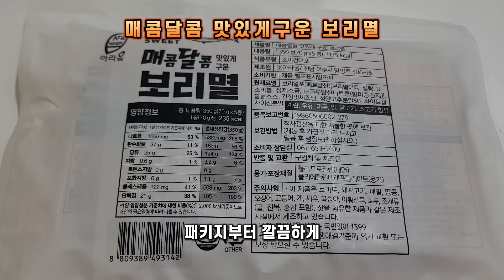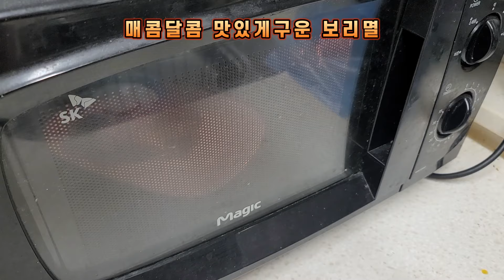코스트코 맥주안주 매콤달콤 맛있게 구운 보리멸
Vrew 로 만든 영상입니다.